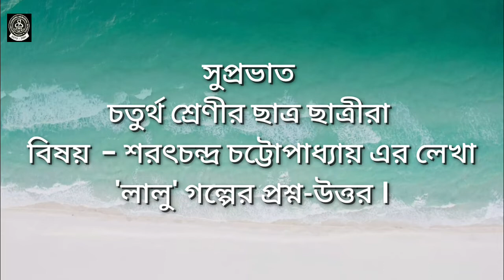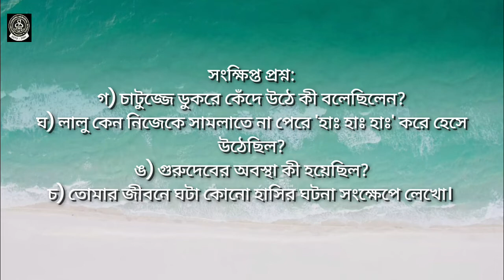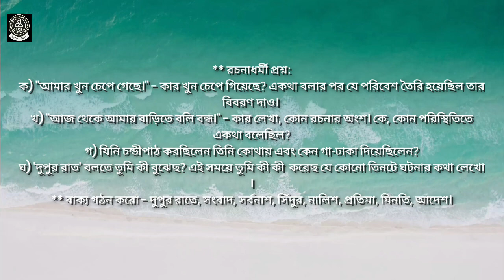চতুর্থ শ্রেণী : বাংলা।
লালু গল্পের রচনাধর্মী প্রশ্ন-উত্তর।